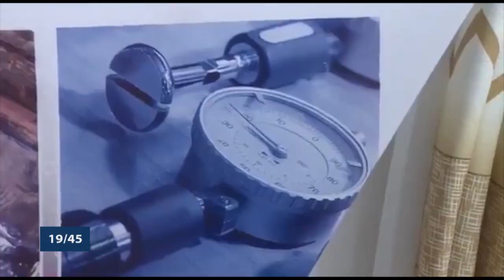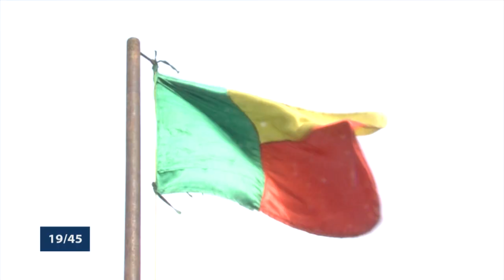Le 19 45 du 20 mai 2022 avec Amandine ANIAMBOSSOU